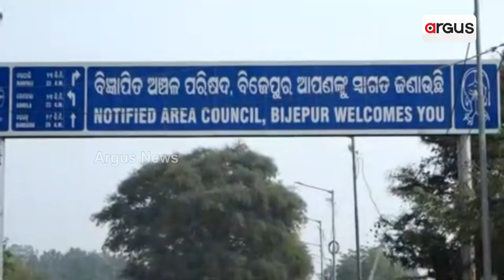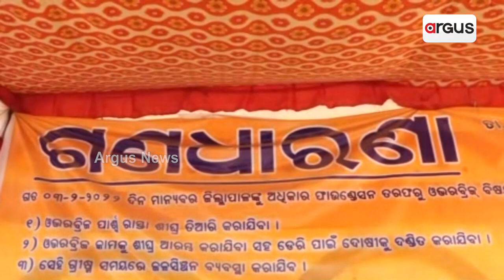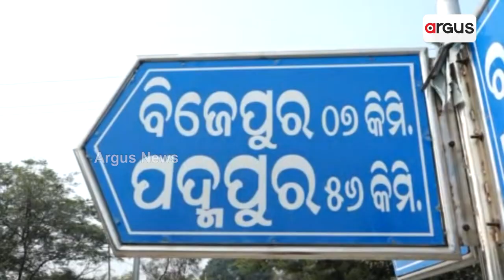Padampur By Election | Naveen Patnaik hits poll trail in Padampur